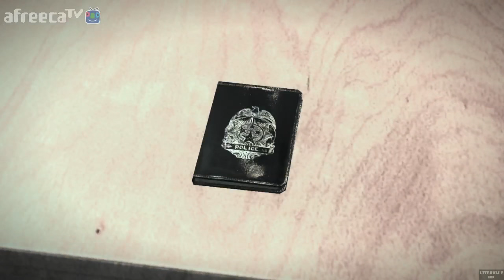[[VG]홀리] 이블위딘 한글판 서바이벌 난이도 파트13 - The Evil Within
[VG]홀리의 이블위딘 한글판 서바이벌 난이도 파트13 영상입니다(PS4)